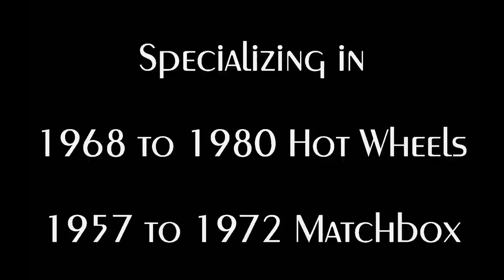1970's Hot Wheels Still Rule! 50 Years Later – Video #353 - January 7th, 2019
January is always a busy time of year for Hot Wheels collectors.  Collectors celebrate the New Year and perhaps a Christmas Bonus by ordering some of the sweetest Redlines they can find.  And one of the best places to find Redlines is at the ToyCarColletor.com!  I love everything Hot Wheels and have dedicated the last 30 years to collecting, buying and selling Redline Hot Wheels.  Check out this sweet little set of cars being added to the collection of a very serious collector and long time customer of mine.  Enjoy!

Thank you and be sure to come on over and see what is for sale today!

Photo Studio for Collectible Photography
The Smart Phone external Mic by Rode
Hot Wheels 50th Anniversary Display Case
Coast Headlamp 2 Pack
Pocket Magnifier
Jeweler Loupe

Jammers 48 Car Carry and Storage Cases

Hot Wheels Variations, 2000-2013: Identification and Price Guide